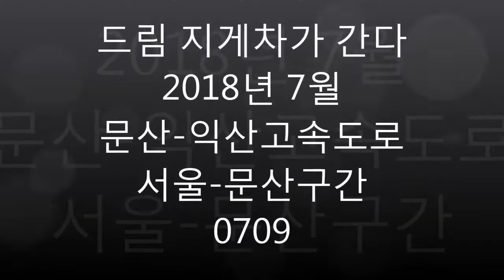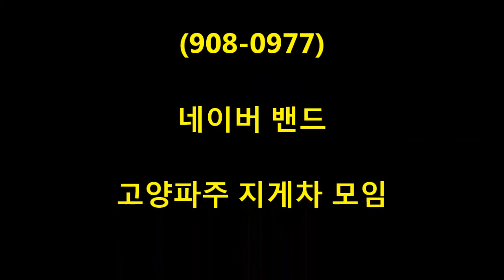드림지게차가 간다)지게차 작업 서울-문산 고속도로 강매교현장(forklift)#0709